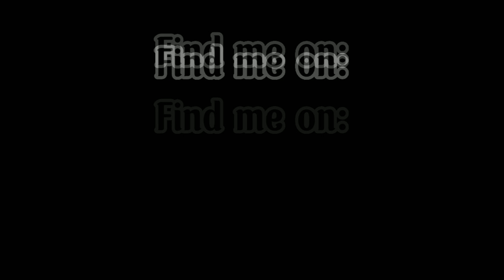💜Dreamscape | Belphegor (Satoshi Onishi) Fanmade mini MV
please appreciate my blood sweat and tears while making this lmao🤣💜

Next, i'm gonna draw barbatos song :9